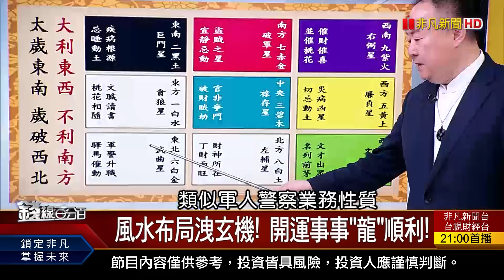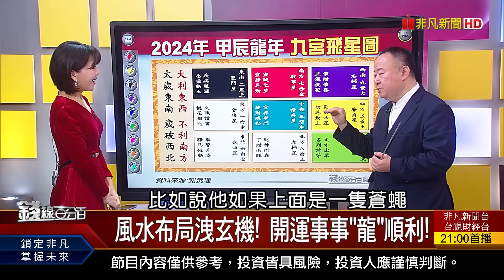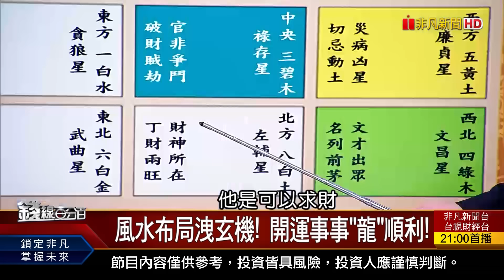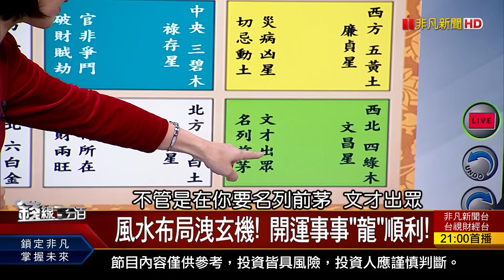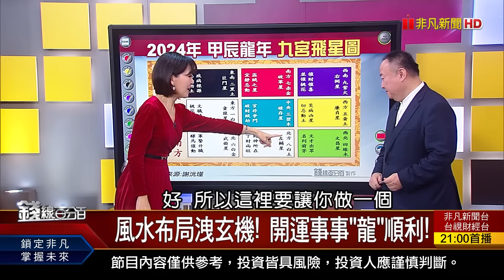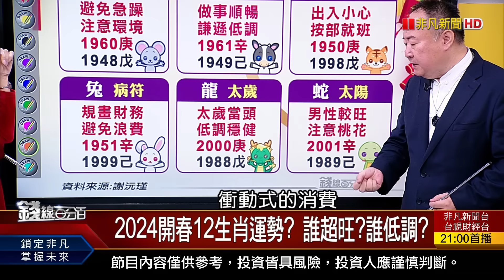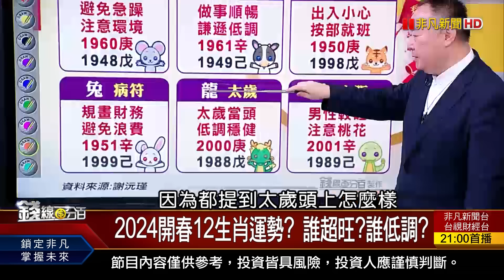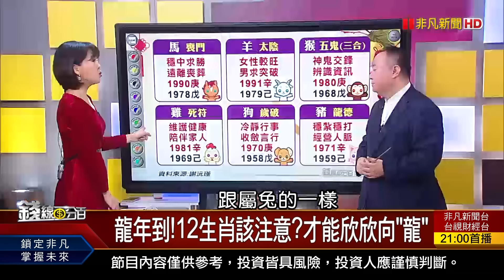《好運龍總來! 招財風水?旺來財位?》【錢線百分百】20240207-1│非凡財經新聞│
◎好運龍總來! 招財風水?旺來財位?

《好運龍總來! 招財風水?旺來財位? 想招財這樣做! 12星座開運建議?》